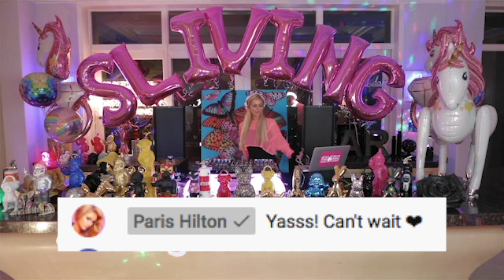TRILLERFEST Day 3 RECAP with @Migosatl ,@Pitbull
Day 3 of TRILLERFEST was an epic night with performances by Migos , Pitbull, Marshmello , and many more! Thank you to all those who tuned in to TRILLERFEST and to those who donated to MusiCares and NoKidHungry.

Triller is an AI-powered music video "social streaming" platform built for artists/creators. The AI-powered technology allows users to capture and share flawless videos in seconds. Create amazing music videos for trending challenges.